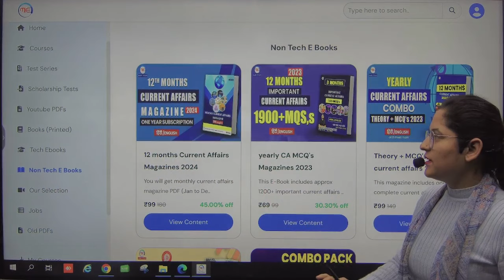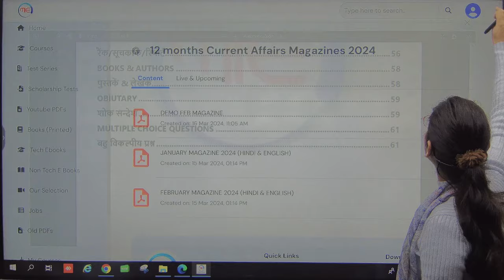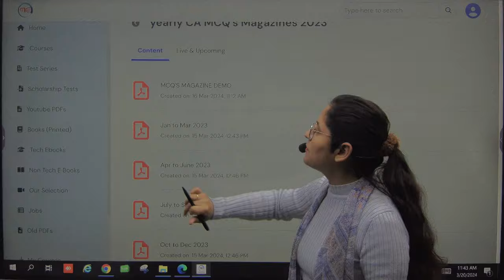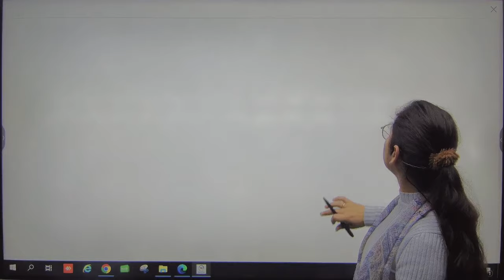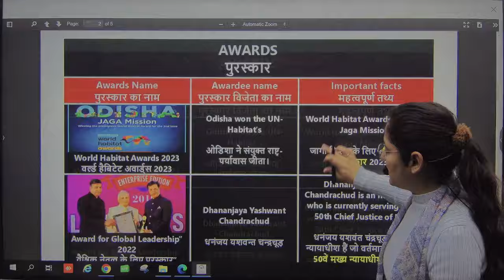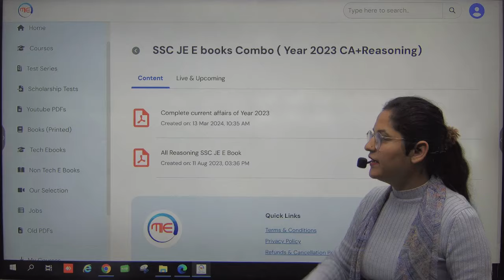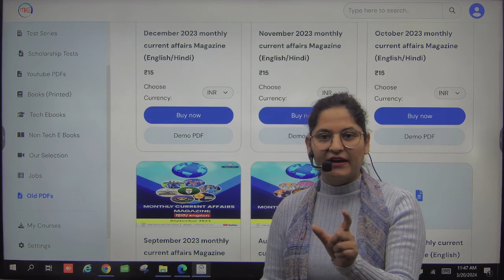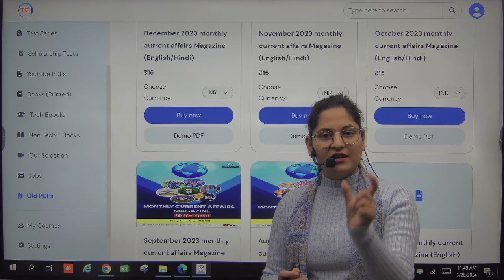Make It Easy App में क्या है खास आपके लिए? Complete Details By Preeti Mam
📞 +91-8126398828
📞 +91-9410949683